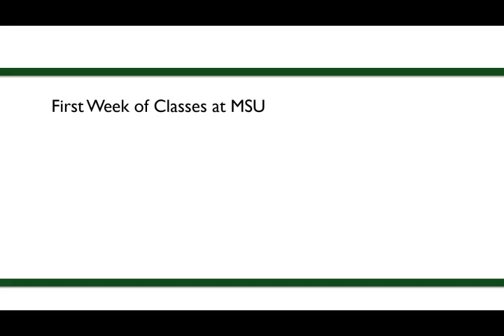First week of classes at Michigan State University - Fall 2010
Michigan State freshman Ben Cassidy shares his thoughts about his first week of classes at MSU. He also talks with some other students about their first impressions of their classes.